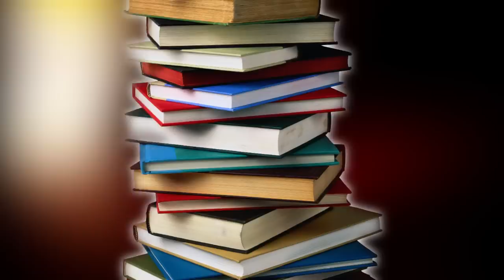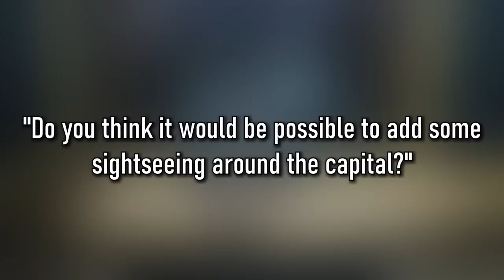ALBEDO's New Partner & Renner's Secret Plans... + 𝑷𝒉𝒊𝒍𝒍𝒊𝒑 | OVERLORD Season 4 Episode 2 Cut Content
Download Refantasia: Charm and Conquer for free using my and get special rewards using my code 1LUVRF !

What could Albedo be up to in the Re-Estize Kingdom? Let's take a look at everything we missed from episode 2 of Overlord season 4!